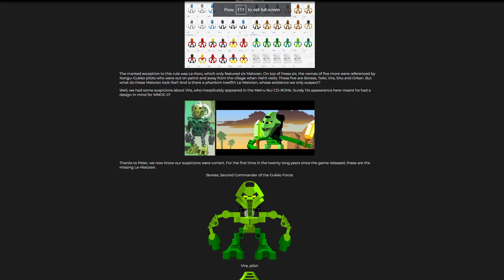Matoran revealed after 20 years!